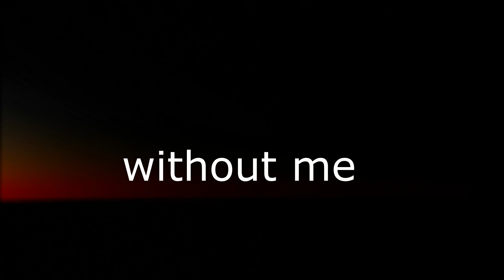[MMD] Without Me - Halsey